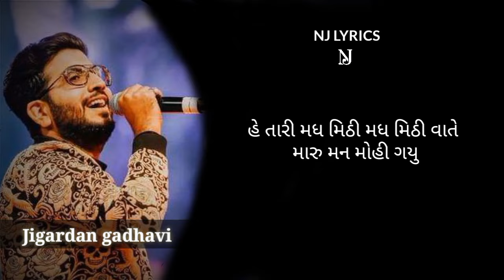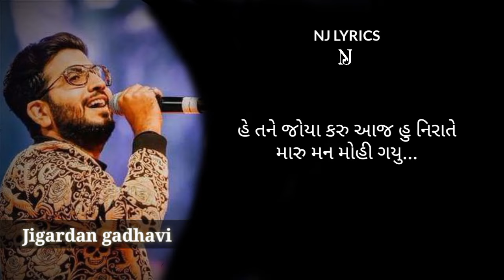Tari Mass Mithi Madd Mithi Vaate Gujarati Lyrics | Jigardan Gadhavi | gujarati garba lyrics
Tari Mass Mithi Madd Mithi Vaate - Jigardan Gadhavi

Hello 👋 , Agar aap ghar bethe peise kahana chahte ho work from home work karna chahte ho to niche Di gay link pe click karke app ko dawnload karlijiye ga 💯% Trusted app.

Composer: Maulik Mehta
Composer: Rahul Munjariya
Music Publisher: Sur Sagar
Lyricist: Traditional

Don't forget to do S.L.S.
S-subacribe
L-like and👍
S-share 📲 ‌